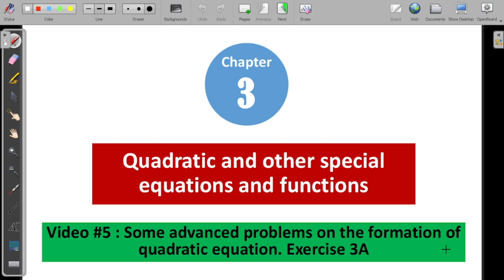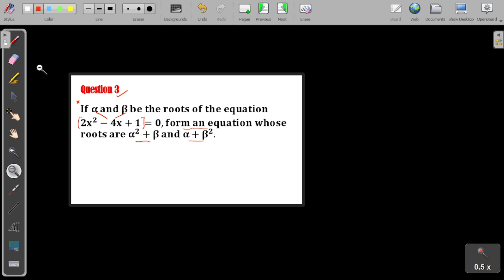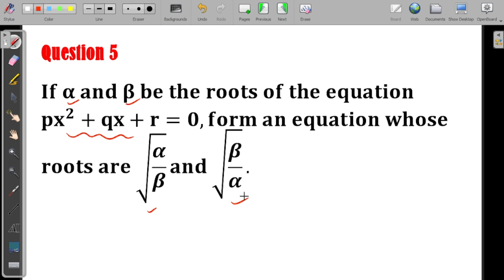Quadratic Equations and Functions - Video #5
For BBA | BBA-BI | BIM | BBM | BHM